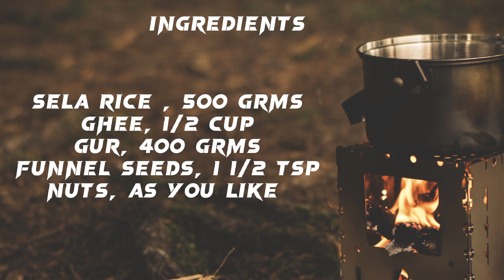Gur ke chawel Winter special meetha | asaan or mazedar| authentic meethe chawel desi meetha